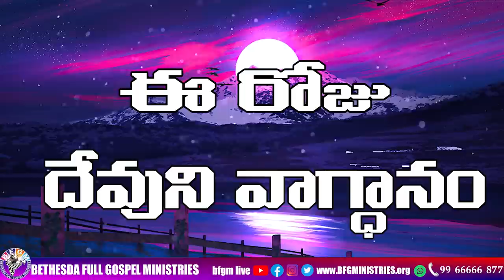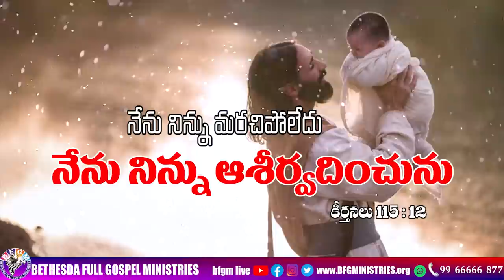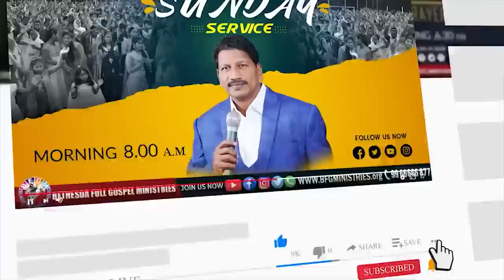Today's promise 02.05.2023 | BFGM LIVE